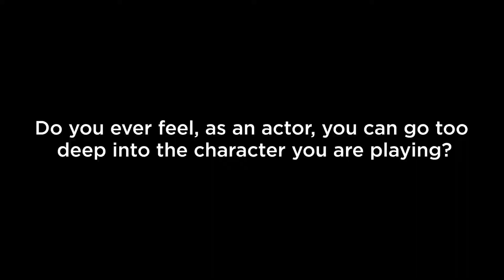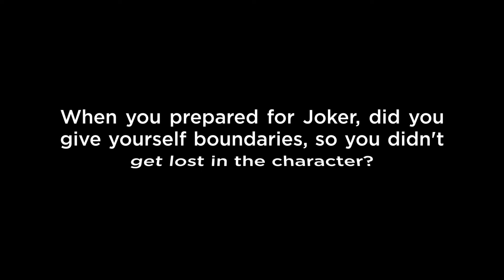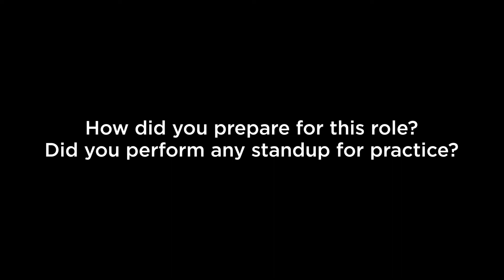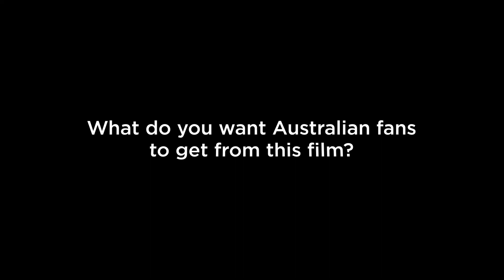Talking Joker With Joaquin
We talk with Joaquin Phoenix about getting into character, preparing for the role and his personal connection with the world of Batman and The Joker.

JOKER - In Cinemas Now